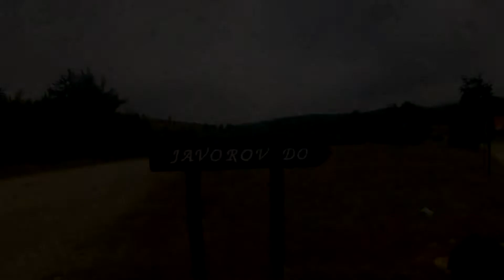My Trip to Sarajevo Part 10 رحلتي الى سراييفو الجزء العاشر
Javorov Do
Sarajevo
Bjelašnica